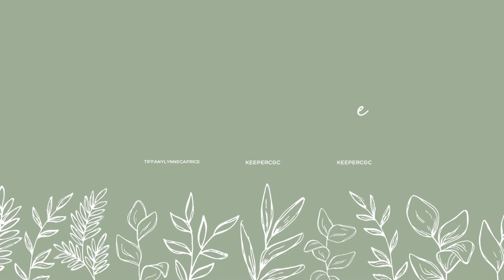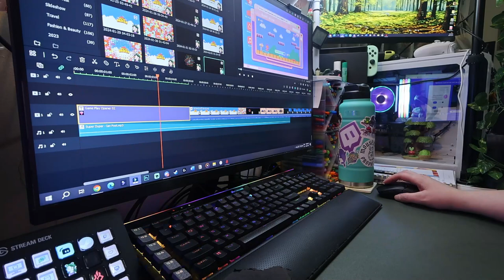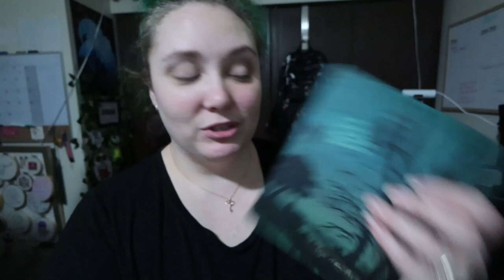food poisoning aftermath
I think I got food poisoning and it was TERRIBLE.

Filmed: February 4 - 5, 2024

Equipment:
Camera: Canon Powershot V10
Tripod:  HG-100TBR Tripod Grip
Editing Software: Filmora